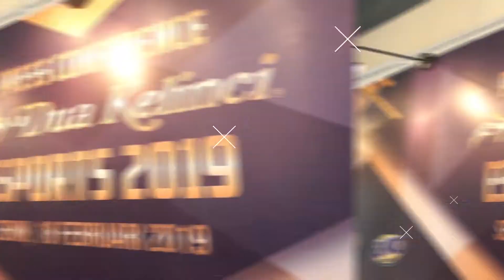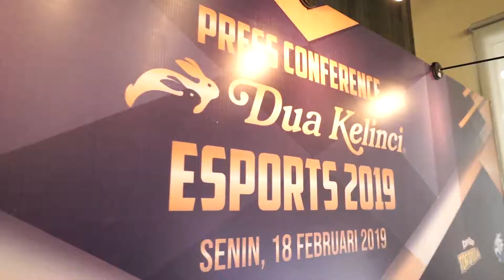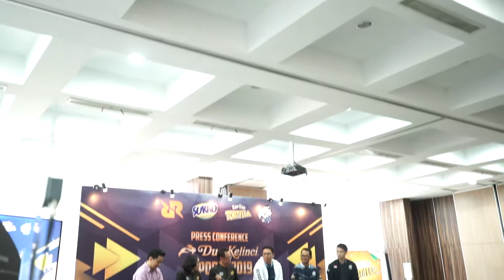Dua Kelinci - Press Conference Esports